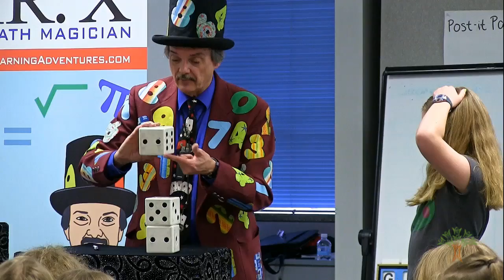Tessera students meet Mr. X, the Math Magician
Students in the Spokane Public Schools Tessera program recently met a man with a passion for mathematics and magic.